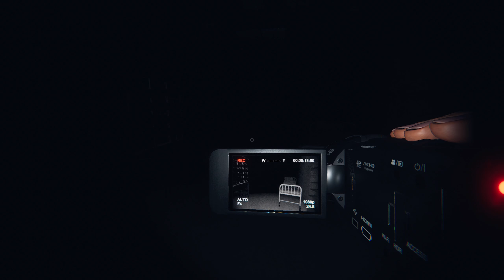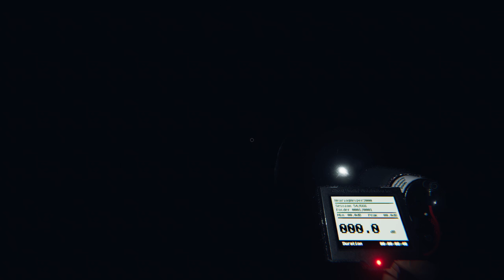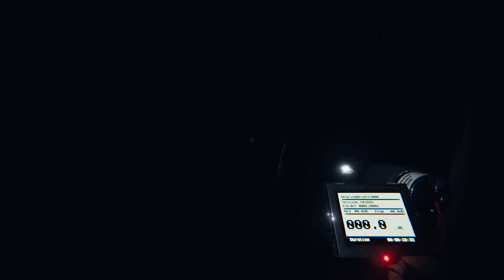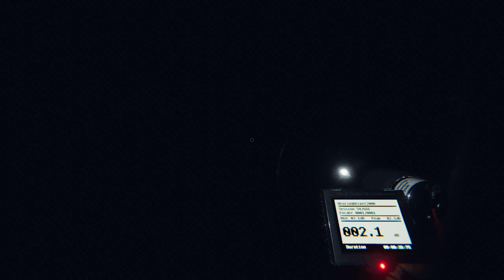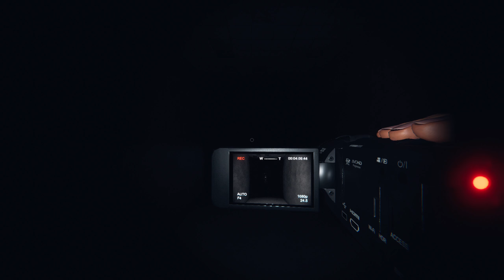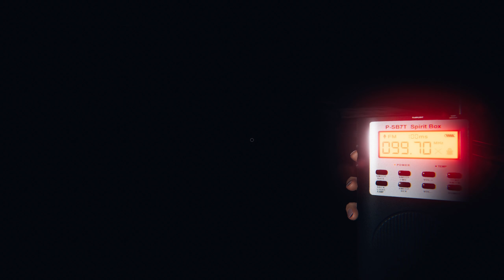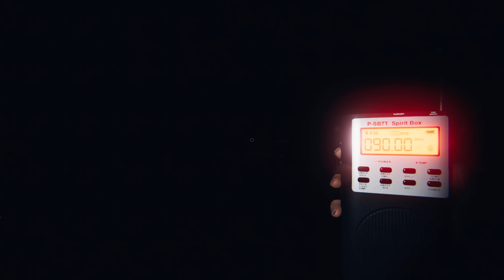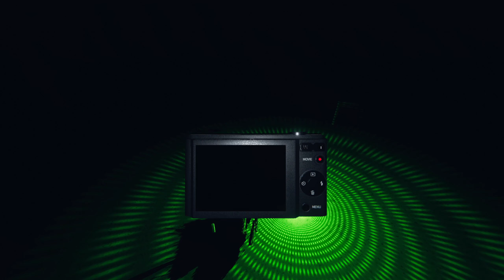Phasmophobia | No Flashlight Challenge | Professional | Solo | No Commentary | Yr 2 : Ep 13